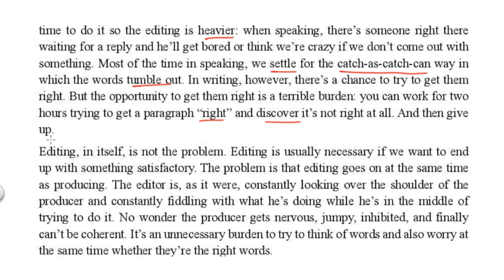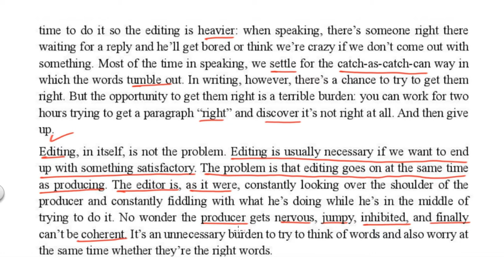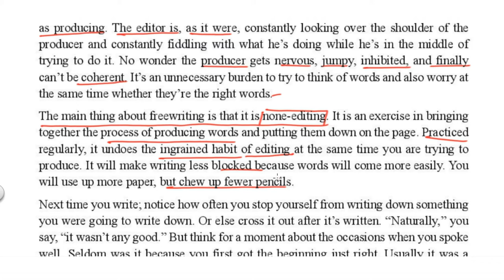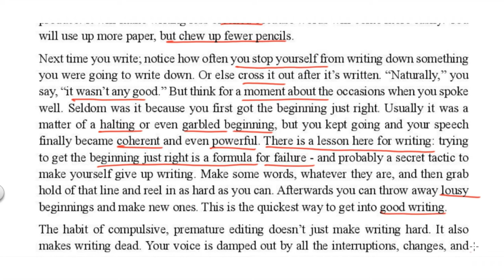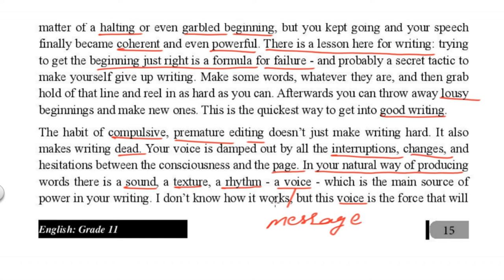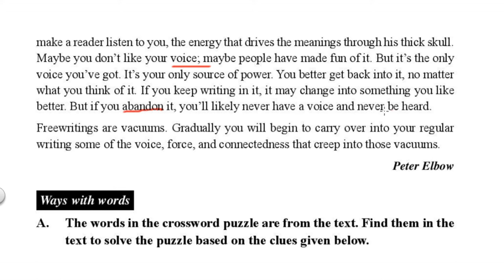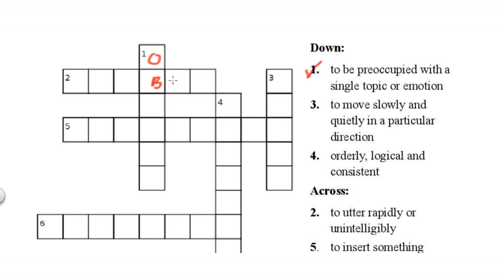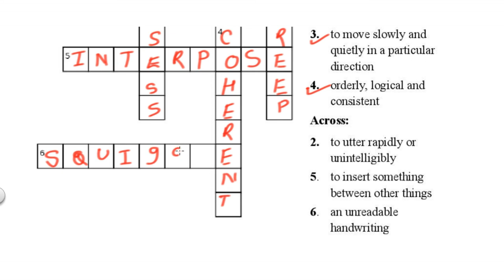Explanation of Free writing ||Peter Elbow ||Compulsory English Grade 11 || Unit 2 Communication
Tools I use for making videos:
Screen Recorder: Flashback Recorder
Microphone: USB Microphone,
Graphic Tablet: XP-Pen, Star G640S,

Thanks